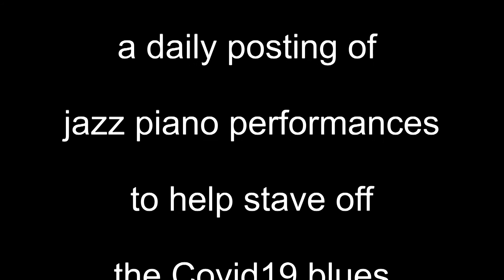Piano Post Day 63 Speak Low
The Piano Post - Day 63 "Speak Low" by Kurt Weill and Ogden Nash played by John Lake. The Piano Post is a daily posting of jazz piano performances to help stave off the Covid19 blues at this time of isolation and social distancing. To find out more about John Lake and his music go to the blogspot